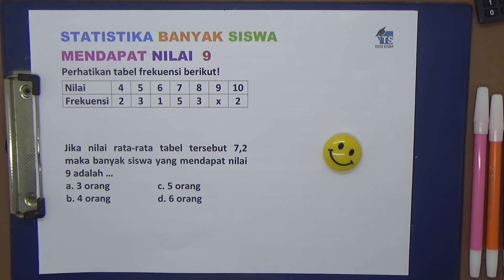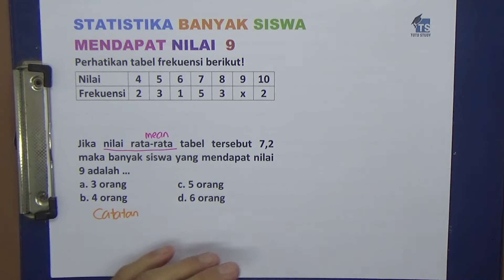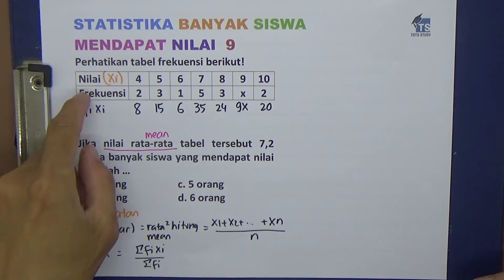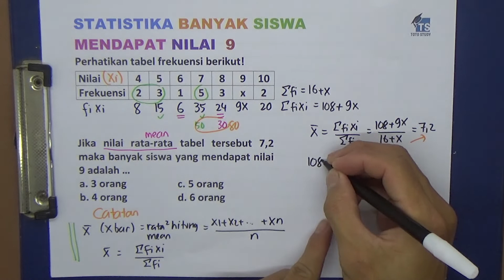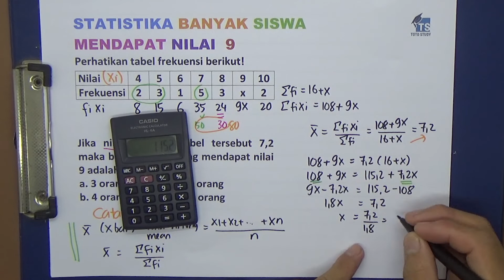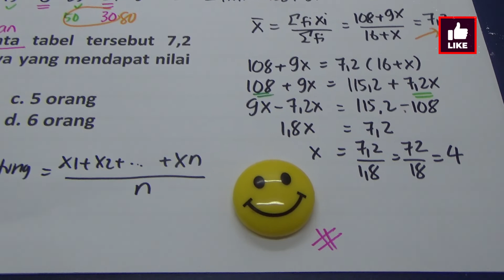Statistika Banyak Siswa Mendapat Nilai 9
STATISTIKA BANYAK SISWA
MENDAPAT NILAI  9
Perhatikan tabel frekuensi berikut!
Nilai 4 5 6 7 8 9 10
Frekuensi 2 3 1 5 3 x 2

Jika nilai rata-rata tabel tersebut 7,2 maka banyak siswa yang mendapat nilai 9 adalah …
a. 3 orang c. 5 orang
b. 4 orang d. 6 orang

Softwares :
Adobe Premiere Pro
Adobe Photoshop